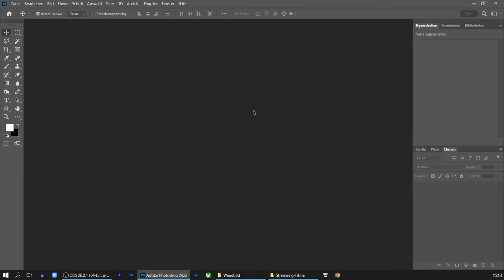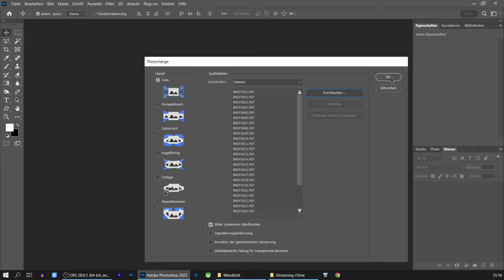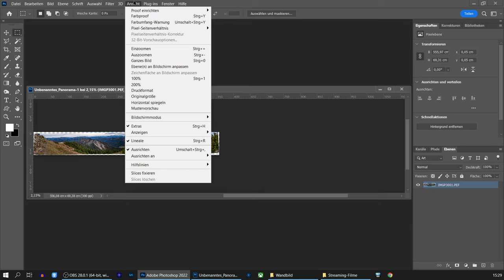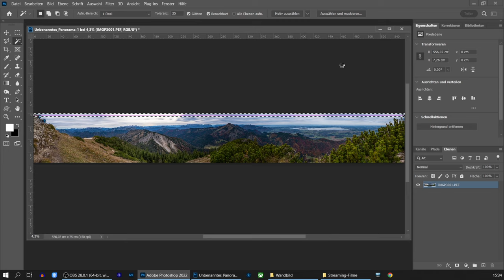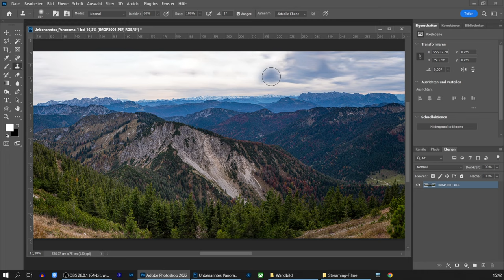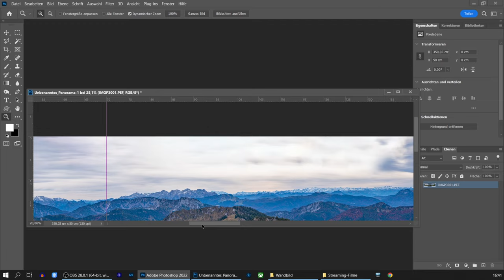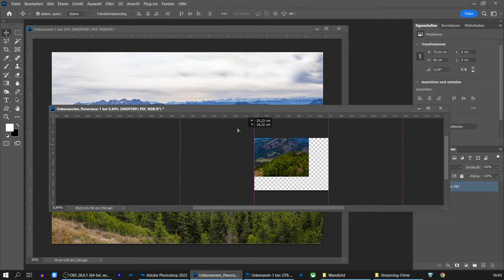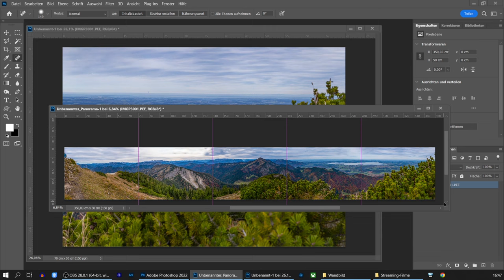Ein riesiges Panorama-Wandbild selber erstellen (Pentaptychon aus 5 Einzelbildern)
Im heutigen Video erstelle ich mit euch zusammen ein 350cm (3,5 Meter) großes Wandbild, welches als Panorama unser Wohnzimmer verzieren soll. Da man ein 350cm breites Bild natürlich nicht als ein einziges Foto gerahmt aufhängen kann, teilen wir es auf 5 gleich große Einzelbilder auf. Das Ganze nennt man dann Pentaptychon.

Beim Kauf der Produkte über einen der unten stehenden Links, werden die Produkte für euch nicht teurer, aber wir erhalten eine kleine Provision, die uns und unseren Kanal bei der weiteren Entwicklung unterstützt.

Fotografisches Setup
Die Hauptkamera: Pentax K1 Mark II

Pentax 24-70mm f/2.8

Sigma 70-300 F/4.0-5.6 DG Makro

Berlebach Holzstativ

Sirui AM-254 Carbon-Stativ

Rollei Compact Traveler Stativ

Großer Fotorucksack Mantona ElementsPro 50 Outdoor

Mittlerer Fotorucksack Mantona ElementsPro 40 Outdoor

Kleiner Fotorucksack Mantona Elements Outdoor

Setup zum Filmen
Hauptkamera Sony Alpha ZV-E10 + SEL1650

Zweitkamera Panasonic G81 + 12-60mm Objektiv

Samyang AF 12mm F/2.0

DJI Mini 2 Fly More Combo Drohne

Gimbal Stabilizer Zhiyun Weebill S

Synco A2 Lavalier Mikrofon

Software zur Bearbeitung:
Adobe Photoshop & Lightroom (Creative Cloud Foto Abo Jahreslizenz)